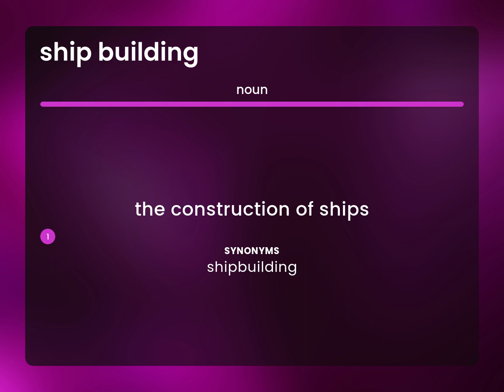Ship building — what is SHIP BUILDING meaning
What is SHIP BUILDING?

Susan Miller (2023, March 4.) Meaning of Ship building